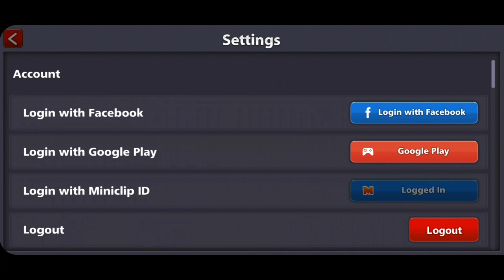بلياردو حاصرت واحد إسرائيلي على كل كوينز يا ترى مين ربح 8Ball pool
8BALL POOL ,POOL PASS ,SUPREME
أقوى تحدي بلياردو تحدي جنوووون الخسران ما يشوف الفيديو
Amazing billiards shots and games
cue,pool pass season, CCP MAX ,LVEVL MAX ,999 ,9 BALL ,WINSTREAK, CAMPION, THE KING KAWA,EPIC SHOTS,TRICK SHOTS,

 For Buying coins and cash:

8ball pool
Billiard

Eight Ball
Pool
Cue sport
Sport cue
Kiss shot
Shots

slippery table
shot,
game,
gaming,
shots,
golden
level,
999
ring,
rings,
snooker,
Billiard,
Billiards,
Kiss shot
Epic shot
Pool pass
Supreme cue صباحوو...

"البعض يولد عظيماً، والبعض يجتهد فيكون عظيماً، والبعض يسبب مشقة عظيمة لهؤلاء"

رابط انستغرامي الشخصي

_ رابط انستغرام للعبة

رابط باي بال للدعم القناة

رابط فيسبوك الشخصي /Facebook

رابط صفحتي للألعاب/  Facebook

دمتم سالمين وكونوا بخير دائماً

موسم بول باس،
موسم،

بول باس بلياردو الجديد,
بول باس الجديد,
بول باس بلياردو,
بول باس,
بول باسكون المجتمع المركب,
شحن بول باس بلياردو,
شحن بول باس مجانا,
طريقة شحن بول باس,
اول بول باس,
طريقة شحن بول باس مجانا,
شراء بول باس مجانا,
شحن بول باس بلياردو مجانا,
البول باس الجديد,
البول باس,
شحن البول باس الجديد,
شحن البول باس مجانا
بلياردو 8,
بلياردو بلياردو,
بلياردو هكر,
بلياردو مهكره,
بلياردو حول العالم,
بلياردو مصري,
بلياردو صغير,
بلياردو يوتيوب
قناة الملك كاوا
قناتي،
أسرار الربح،
جيم،
جيمات،
قيم،
قيمات،
بندات،
بند،
باند،
ضربة،
ضربات ،
غولدن شوت،
قولدن شوت،
shot,
game,
gaming,
shots,
golden
جلد الخصوم،
خصم،
الهنود،
خصم هندي
مسابقة ،
مسابقات
سلسلة مليار،
تجميع كوينز،
كوينز
شركة ميني كليب،
ميني كليب،
ميني كلب،
ليفل،
لفل،
level,
999
ring,
rings,
خاتم،
خاتم جديد،
لا تدخل فيديو،
عصا ضعيفة،
حظ،
دولاب حظ،
دولاب الحظ،
حض،
خسارة،
لن تخسر،
خسر،
إطار،
ايطار،
اطار،
سنوكر،
سنوكرات،
snooker,
snookers,
ضربة اسطورية،
ضربة خرافية،
Billiard,
Billiards,
 جولدن شوت،